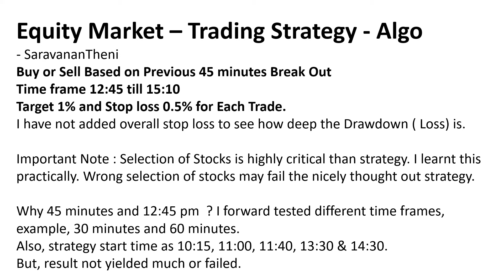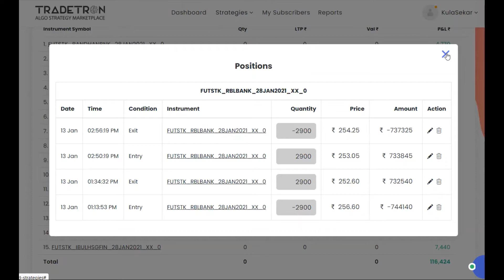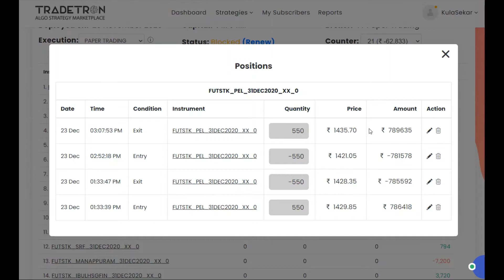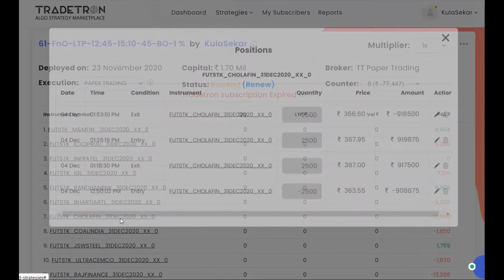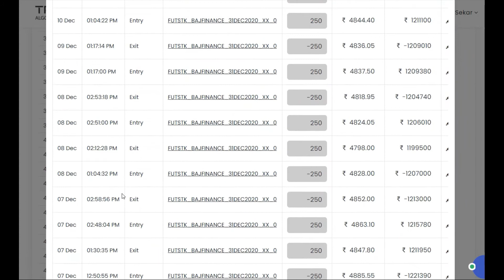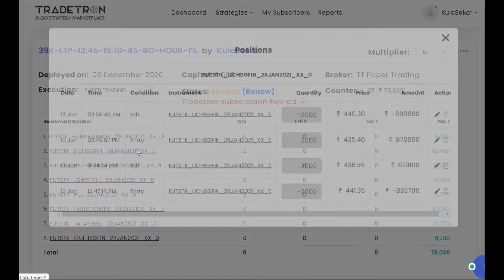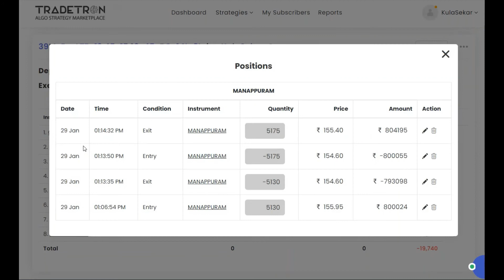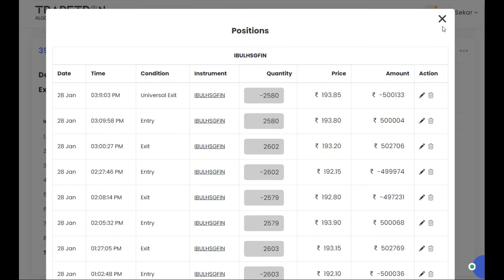Equity Market - Intraday Trading Strategy - 45 Minutes Break Out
Thanks Tradetron.tech